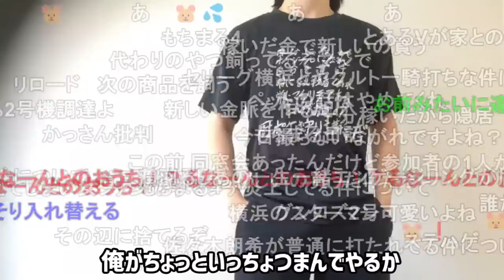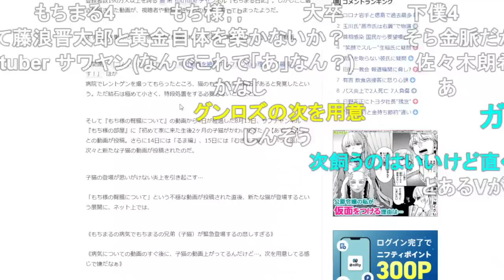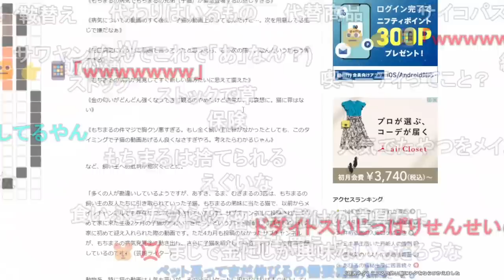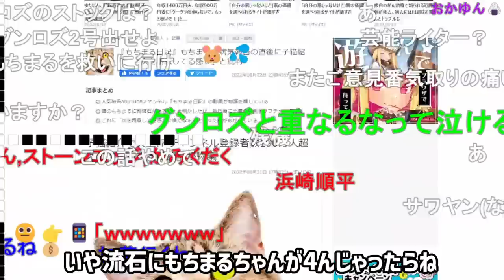も〇まる日記が炎上してる件に触れるもこう【2022/08/23】